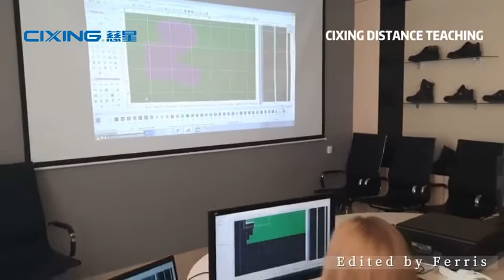CIXING DISTANCE TEACHING COURSE ONLINE